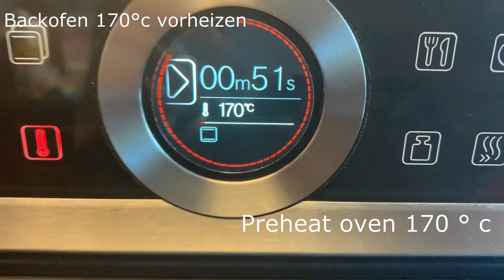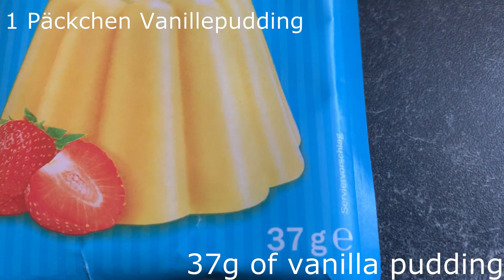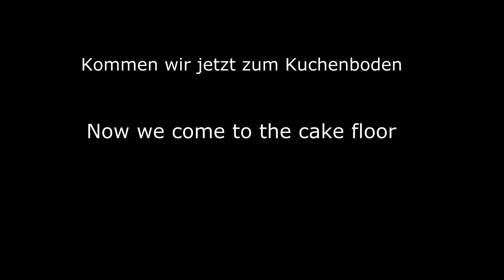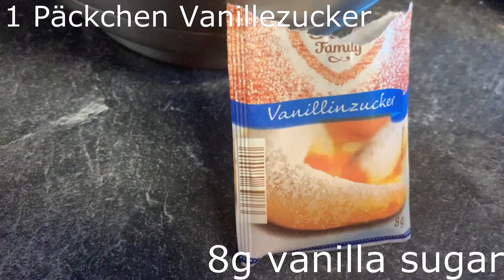Cheesecake delicious /Genialer Käsekuchen 🍰 super lecker schnell, einfach zum selbst machen 💖💕💞🌹💖🍹🍅😋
Wir freuen uns, Euch heute unser neues Video präsentieren zu können.

In diesem Video zeigen wir Euch, wie ihr einen Käsekuchen selber macht. Wir hoffen, es gefällt Euch gut!

Wir wünschen Euch ganz viel Spaß beim Zuschauen und freuen uns auf eine ehrliche Bewertung Eurerseits.

Wir suchen für unsere künfitgen Videos Hintergrundmusik.
Wer gerne uns seine Musik kostenlos zur Verfügung stellen und uns
bei diesem Vorhaben kostenlos unterstützen möchte,
kann mit uns Kontakt aufnehmen.
Wir freuen uns auf eure zahlreiche Rückmeldung und Kontaktaufnahme!

Liebe Grüße,
das Afridi-Germany-Team

Genialer Käsekuchen / Cheesecake 🍰 super lecker 😋 schnell und einfach zum selbst machen cake lecker 💋 😍